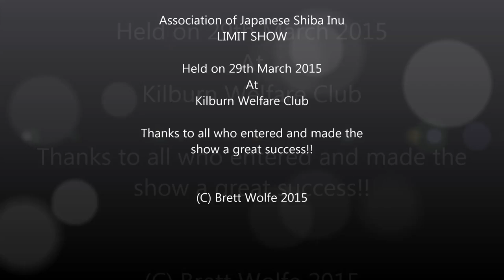AJSI Limit Show 29th March 2015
AJSI Limit Show - Japanese Shiba Inu

Held at Kilburn Welfare Club, 29th March 2015